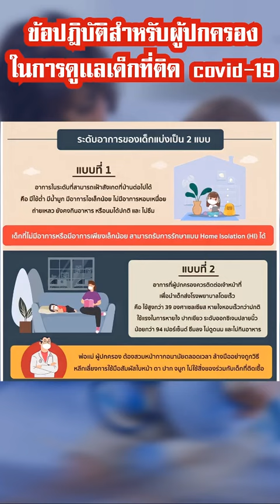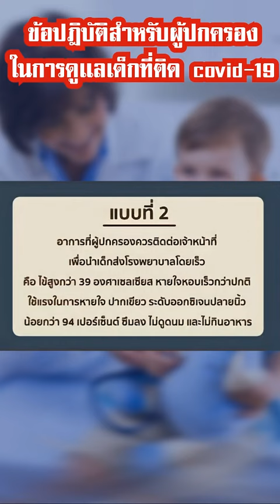ข้อปฏิบัติสำหรับผู้ปกครอง สำหรับการดูแลเด็กที่ติด โควิด-19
จากสถานการณ์การแพร่ระบาดของโรคโควิด-19 ในประเทศไทย ที่ปัจจุบันยังคงมีผู้ติดเชื้ออย่างต่อเนื่อง โดยเฉพาะกลุ่มเด็กเล็กที่ติดเชื้อโควิด-19 จากคนในครอบครัว ซึ่งเป็นเหมือนกันทั่วโลก เพราะเด็กจะเป็นกลุ่มที่ยังไม่ได้รับวัคซีน อาการติดเชื้อที่พบก็จะมีตั้งแต่ไม่แสดงอาการจนถึงมีอาการรุนแรง เช่น ปอดอักเสบ โดยกลุ่มเสี่ยงที่พบอาการรุนแรงคือเด็กทารกและเด็กเล็กที่มีอายุน้อยกว่า 5 ปี เมื่อพบว่า มีความเสี่ยงแล้ว ผู้ปกครองควรนำเด็กเข้าตรวจหาเชื้อทันที และเมื่อตรวจแล้วพบผลบวก กรณีอยู่ในภูมิภาคให้ติดต่อโรงพยาบาลใกล้บ้าน หากอยู่ใน กทม. และปริมณฑล สามารถติดต่อไปยังสถาบันสุขภาพเด็กแห่งชาติมหาราชินี หรือที่สายด่วน สปสช. หมายเลข 1330 เพื่อเข้าสู่ระบบการรักษาต่อไป

โดยในผู้ป่วยเด็กที่ไม่แสดงอาการหรือมีอาการเล็กน้อย สามารถเข้ารับการรักษาแบบ Home Isolation (HI) ได้ แต่ต้องมีพ่อแม่ หรือ ผู้ปกครองดูแลและประเมินอาการให้เด็กตลอดเวลา สิ่งจำเป็นที่ต้องเตรียมให้พร้อมก็จะได้แก่ ปรอทวัดไข้ เครื่องวัดออกซิเจนปลายนิ้ว อุปกรณ์ถ่ายภาพหรือคลิปวีดีโออาการของเด็กได้ โทรศัพท์เพื่อติดต่อกับสถานพยาบาลหากมีเหตุจำเป็น และยาสามัญประจำบ้านเพื่อบรรเทาอาการ ได้แก่ ยาลดไข้พาราเซตามอล ยาแก้ไอ ยาลดน้ำมูก และเกลือแร่

ทั้งนี้ สถาบันสุขภาพเด็กแห่งชาติมหาราชินี กรมการแพทย์ ก็ได้มีการจัดทำวิดีโอแนะนำการทำ Home Isolation สำหรับเด็กที่ติดโควิด-19 เผยแพร่ทางช่อง Youtube ด้วย